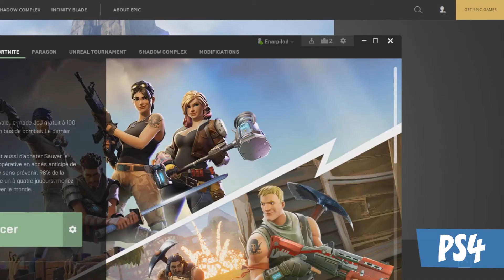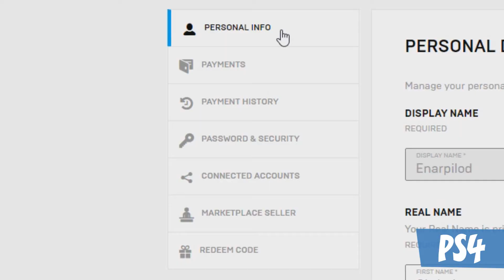TUTO ULTIME: CROSSPLAY PC & PS4 ∗ Fortnite: Battle Royale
Ce tuto ultime va vous permettre d'associer votre compte PSN à votre compte Epic Games et ainsi pouvoir jouer avec vos amis PC !! En quelques minutes, vous allez pouvoir jouer entre PC et PS4 sur n'importe quel mode (Sauver le Monde et Battle Royale).

Pour facilement vous orienter dans cette vidéo, voici les différentes étapes :
Foire Aux Questions - 00:35
Étapes pour le(s) joueur(s) PS4 - 02:40
Étapes pour le(s) joueur(s) PC - 03:40